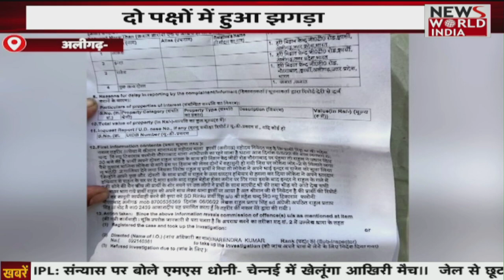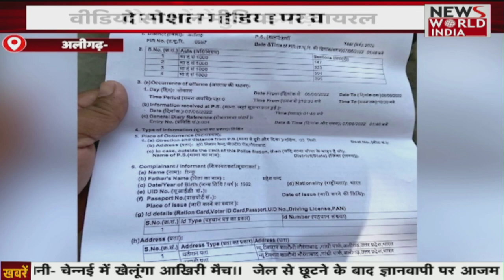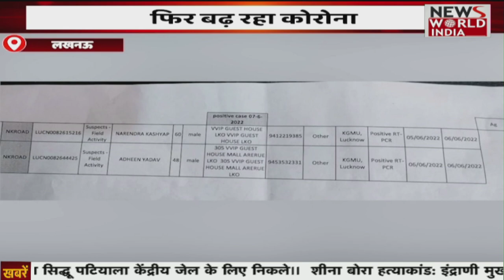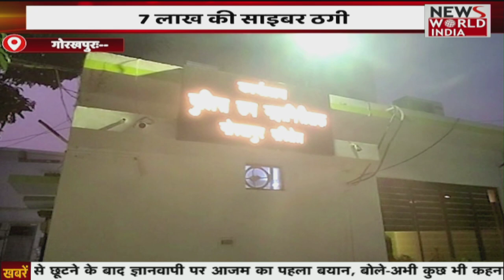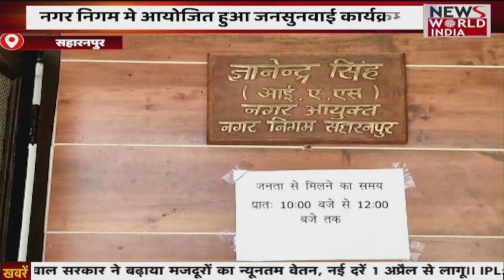देश-विदेश की सभी बड़ी खबरें | Kanpur Violence | Nupur Sharma | Satyendra Jain | News World India